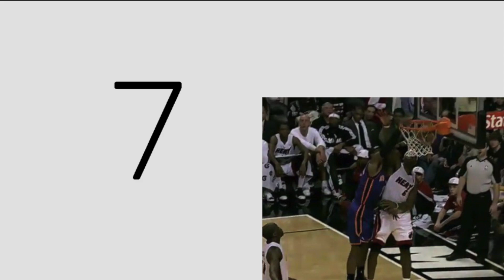Top 10 Dunks on Lebron James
Best dunks over King James